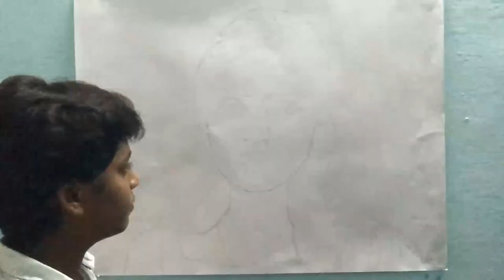Nazriya cute painting - Arun speed drawings